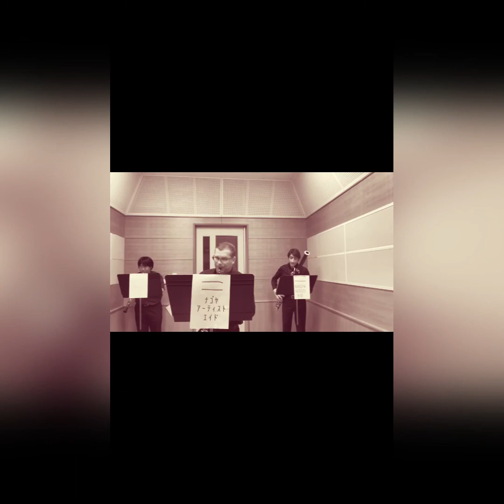トリオダンシュの可能性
トリオダンシュ　アバロン